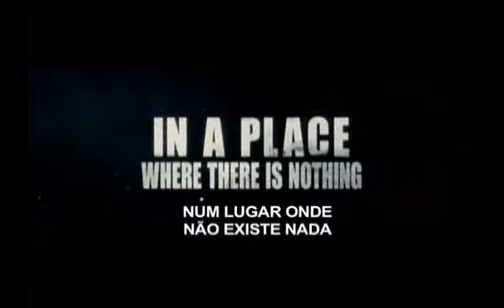A Coisa Trailer legendado 2011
Gênero: drama
diretor: Matthijs van Heijningen Jr.
Elenco: Mary Elizabeth Winstead, Joel Edgerton, Ulrich Thomsen, Eric Christian Olsen, Adewale Akinnuoye-Agbaje, Paul Braunstein.
Universal Pictures